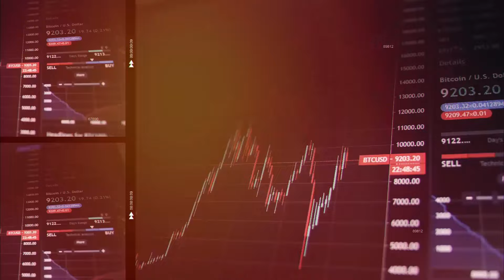Invercio Up to Speed | The Copper Squeeze coming for the Global Economy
Sylvain Laberge from 1844 Resources is back at the studio to talk more about last week's news on a copper squeeze coming. The prices on copper have fallen even though it represents a big asset used for modern electric technologies .
What's exactly happening with metals economy and how will this situation reflect on the future of modernlife ?